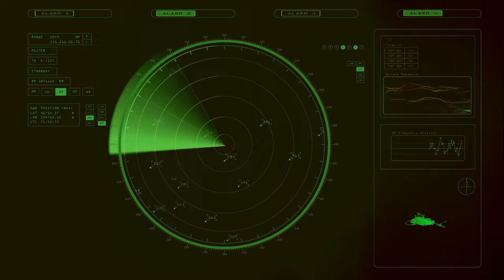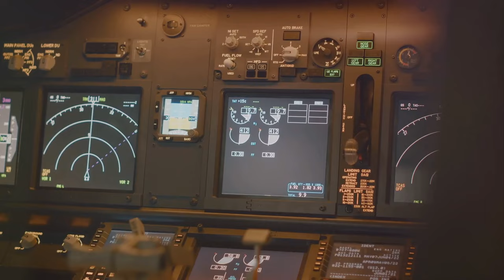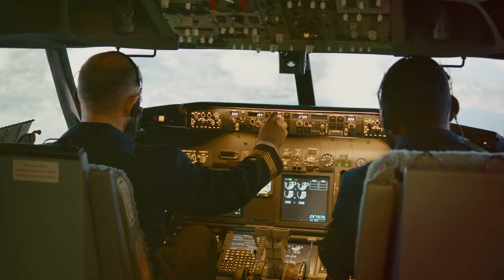Radar Revolution - The Invention by Sir Robert Watson-Watt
In this video, join us as we delve into the captivating journey of Radar's invention by Sir Robert Watson-Watt, a true revolution in technology that changed the course of history. Learn about the ingenuity, challenges, and triumphs behind this groundbreaking invention that played a crucial role in various fields. Let's explore the intricate details and unravel the fascinating stories that lie at the heart of Radar's development.

00:00:00 - The Intriguing Enigma of Radar
00:00:53 - The Birth of Radar
00:02:40 - The Impact and Importance of Radar
00:04:38 - The Legacy of Sir Robert Watson-Watt